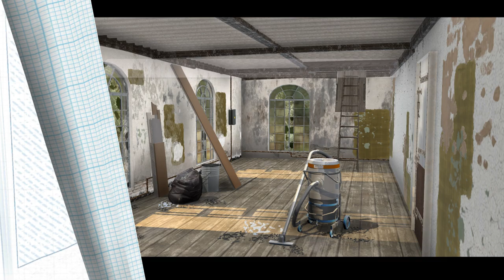Home Design Makeover 🏡 - Part 132 - Smells Like Loft Living - Gameplay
Welcome to Home Design Makeover! Be the best designer by helping lucky families transform dreams into reality with amazing home makeovers! Solve fun match 3 puzzles to help design, customize and decorate the perfect dream home with beautiful decor. Your clients are counting on you to remodel their down-and-out fixer uppers!
🏠Let's get matching and transform outdated homes into fabulous family hangouts!